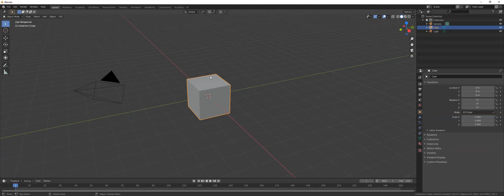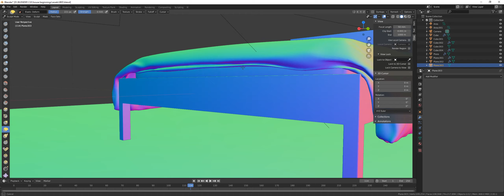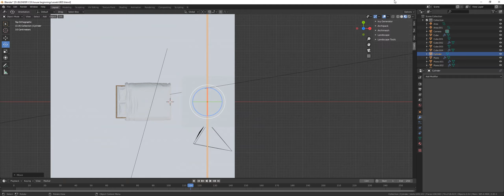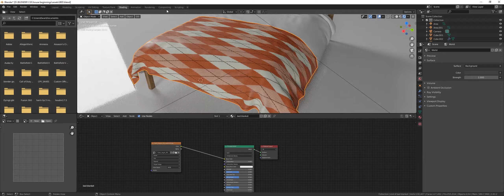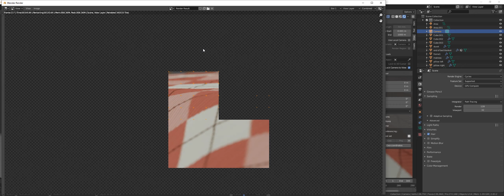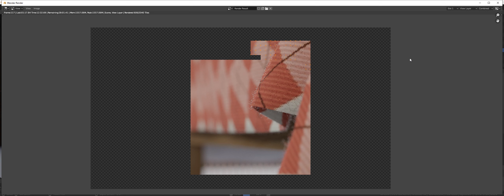Blender speed modelling - MAKING A SIMPLE BED!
Started learning blender just over a month ago, here's my first attempt at a speed modelling video. Took around 10 hours of actual work time, majority of the time was just waiting for cloth simulations to finish baking! All textures either from TextureHaven.com, 3Dtextures.me or procedurally generated within blender.

I'm trying to make an entire house from scratch with no hidden errors so renders can be taken from any angle. Will be very tiring on the 'ol computerino but will be interesting! let me know if there's anything you'd like to see me make. Also sorry if its a bit fast, if anyone wants to see what is going on I could make a slower version.

Songs used in this video are Absoblume and Boy & Bear by the very talented POGO